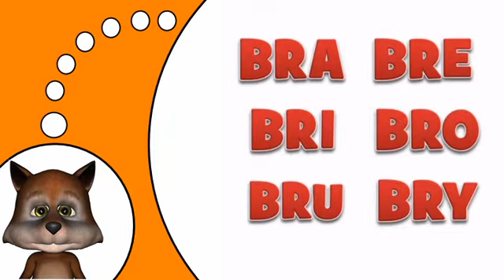APPRENDRE À LIRE # LE SON BR